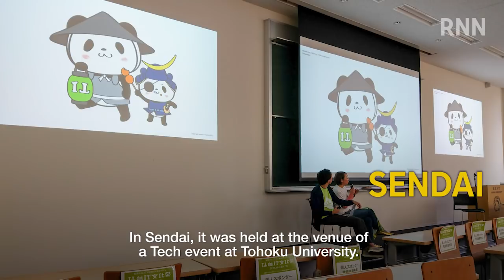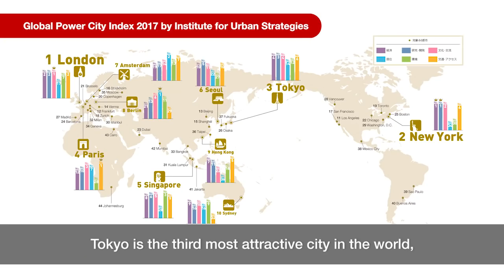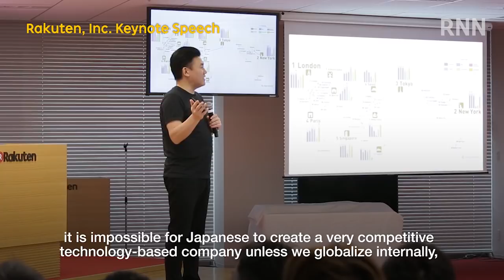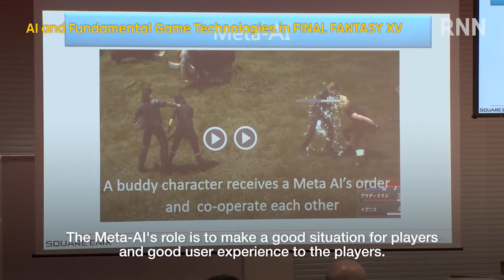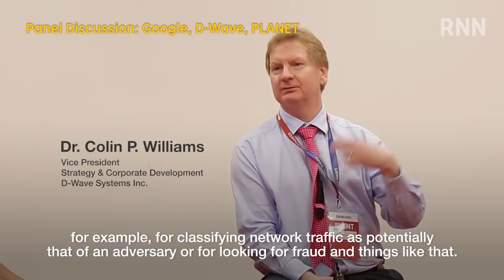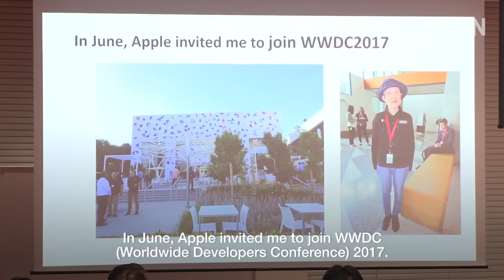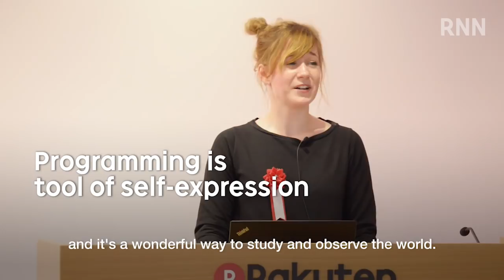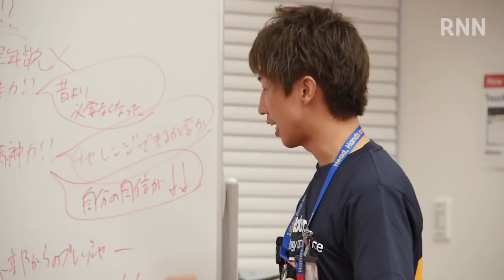Rakuten Technology Conference 2017 Digest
On October 28, 2017, Rakuten's Technology Division hosted the 11th annual Rakuten Technology Conference. Apart from the main venue of Rakuten Crimson House in Tokyo, this year's event took place in Sapporo, Sendai, Nagoya, Osaka, Fukuoka, Beijing and Shanghai, reaching a total attendance of over 1,500. RNN brings you the highlights from the day, including clips from popular sessions and presentations from Rakuten Technology & Innovation Award winners.